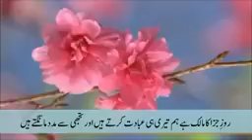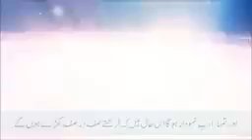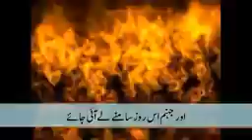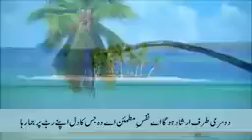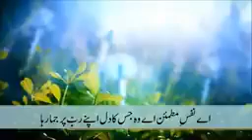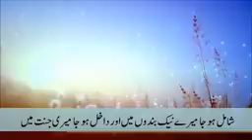Surah Fajr ( 89 ) Arabi & Tarjuma | سورة فجر عربي أو ترجومة | Awad Alam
By the break of Day By the Nights twice five; By the even and odd (contrasted); And by the Night when it passeth away; Is there (not) in these an adjuration (or evidence) for those who understand? Seest thou not how thy Lord dealt with the 'Ad (people), Of the (city of) Iram, with lofty pillars, The like of which were not produced in (all) the land? And with the Thamud (people), who cut out (huge) rocks in the valley? And with Pharaoh, lord of stakes? (All) these transgressed beyond bounds in the lands, And heaped therein mischief (on mischief). Therefore did thy Lord pour on them a scourge of diverse chastisements: For thy Lord is (as a Guardian) on a watch-tower. Now, as for man, when his Lord trieth him, giving him honour and gifts, then saith he, (puffed up), "My Lord hath honoured me." But when He trieth him, restricting his subsistence for him, then saith he (in despair), "My Lord hath humiliated me!" Nay, nay! but ye honour not the orphans! Nor do ye encourage one another to feed the poor! And ye devour inheritance - all with greed, And ye love wealth with inordinate love! Nay! When the earth is pounded to powder, And thy Lord cometh, and His angels, rank upon rank, And Hell, that Day, is brought (face to face),- on that Day will man remember, but how will that remembrance profit him? He will say: "Ah! Would that I had sent forth (good deeds) for (this) my (Future) Life!" For, that Day, His Chastisement will be such as none (else) can inflict, And His bonds will be such as none (other) can bind. (To the righteous soul will be said:) "O (thou) soul, in (complete) rest and satisfaction! "Come back thou to thy Lord,- well pleased (thyself), and well-pleasing unto Him! "Enter thou, then, among My devotees! "Yea, enter thou My Heaven!